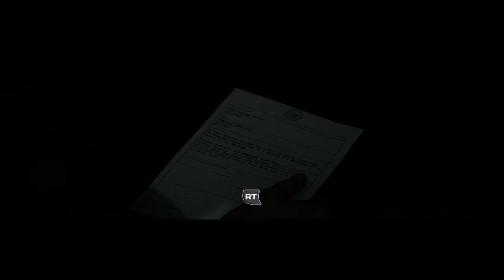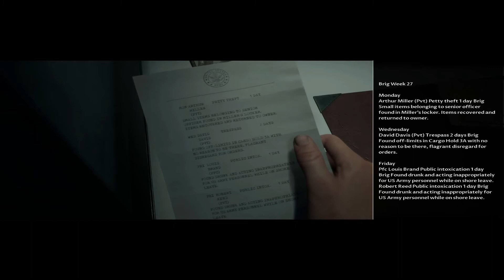Sidequests Plays Man of Medan - Ep 1 - Party in Manchuria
tutorial boy was short lived...